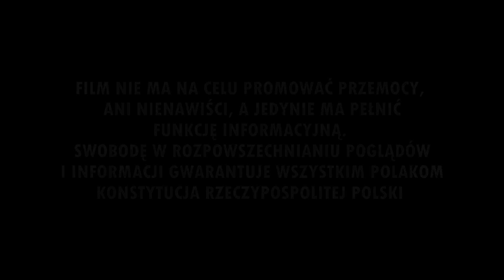Hymn Ligi Mistrzów w Gliwicach przed meczem Piast - BATE (17.07.2019 r.)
Liga Mistrzów: Piast Gliwice 1-2 BATE Borysów (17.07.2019 r.)